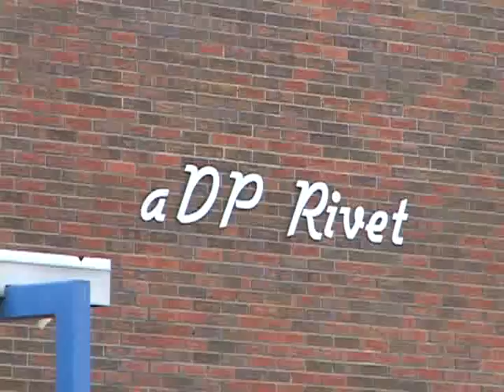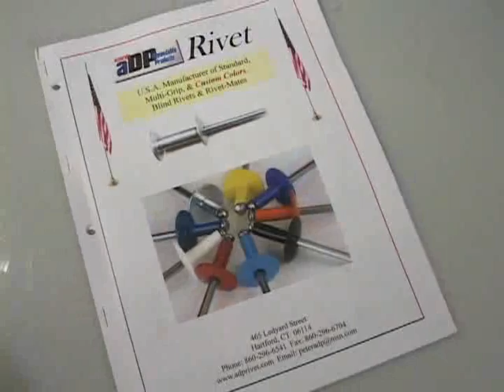aDP Rivet, New England USA.mp4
Tour of aDP Rivet's manufacturing facility in Hartford, CT. USA
See how our made in USA rivets are made by our experienced team.